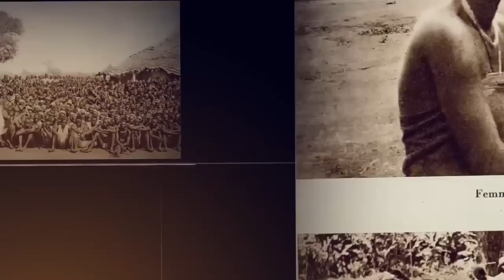SIDYA NDATTE YALLA DIOP Episode 1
XamSamReew La Chaîne De Toute L'histoire du Sénégal 🇸🇳
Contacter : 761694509